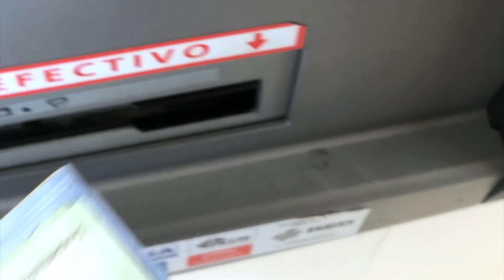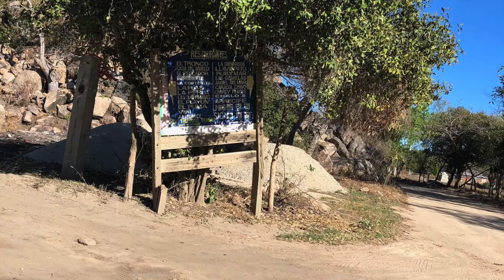The Beaches Of Oaxaca - Las Playas De Oaxaca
Days 18 - 22 on the road exploring the beaches of Oaxaca

In this video we visit Estacahuite Riscalillo Mazunte &

For a written version of our time check out my blog at...